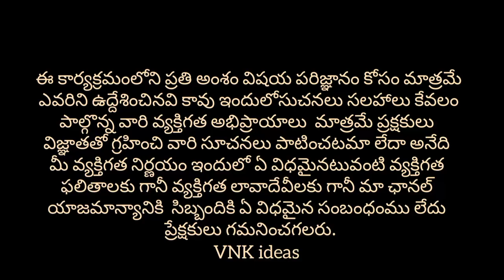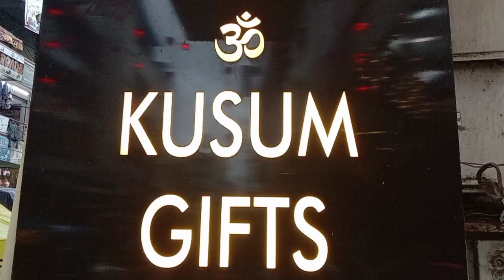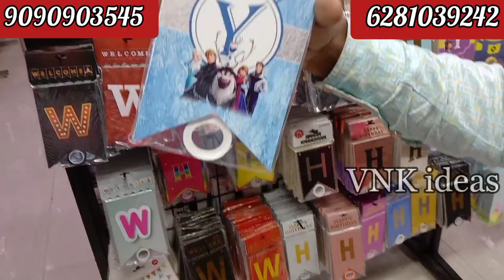Decoration Items at wholesale prices || Begum Bazar Hyderabad ||VNK ideas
Hi guys..!!
In this video you can find different models of decoration items at wholesale prices and this video is very usefull for retailers and people. 🙂🙂🙂

Shop Address :
KUSUM GIFTS & PARTY SHOP
15-8-511, Ground Floor,  R.K. Plaza, Begumbazar, Feelkhana, Hyderabad